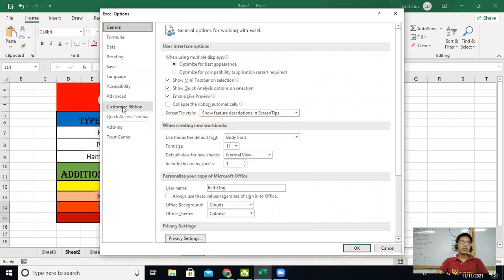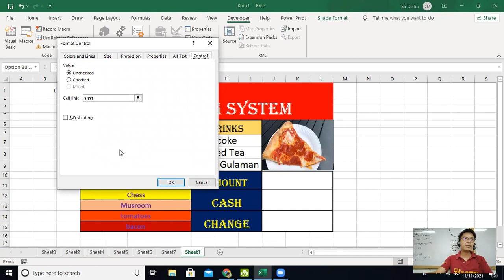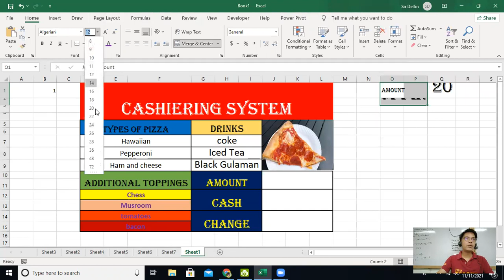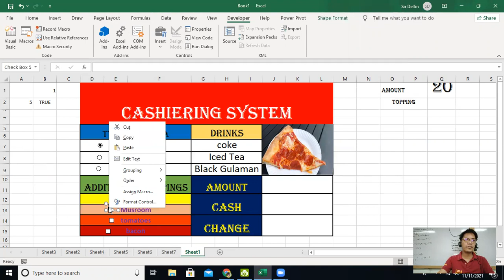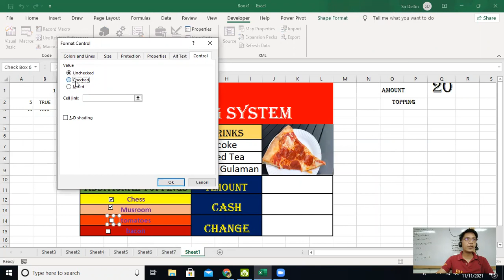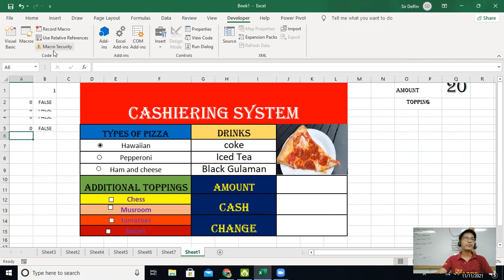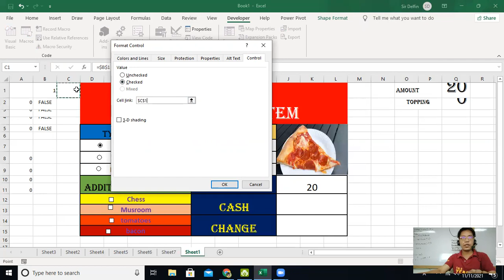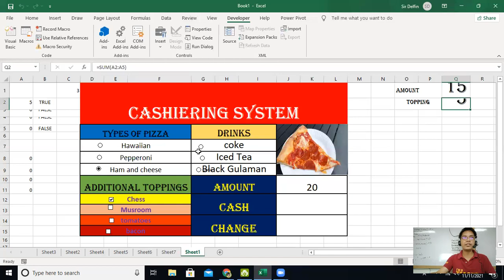Excel cashiering system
Developer tools